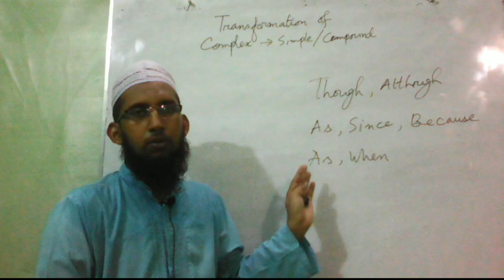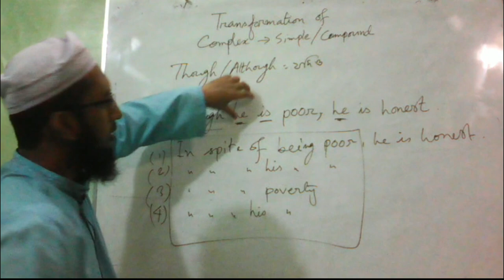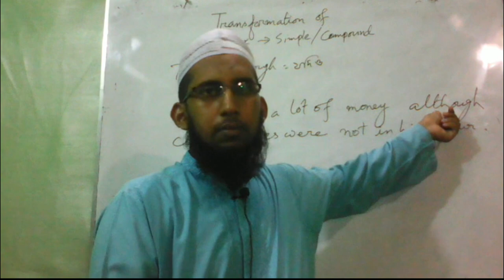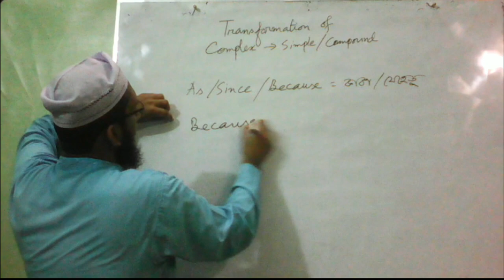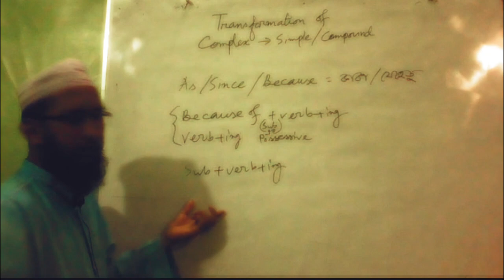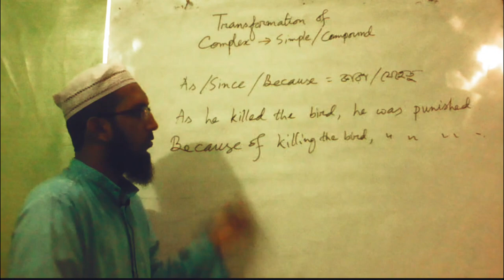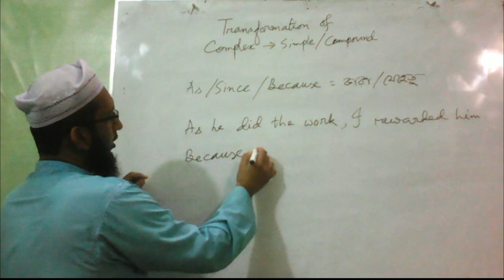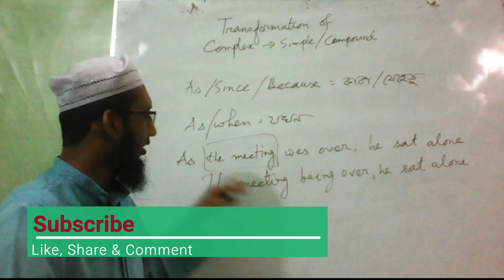How to Learn Transformation of Simple Complex Compound Easily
This video is on How to Learn Transformation of Simple Complex and Compound Sentences Easily in English grammar for class 9, 10, 11, 12, JSC, SSC, HSC, Admission Test and BCS.  In English Grammar, this is a very hard topic. But now, it will become easy. You will learn how to change or transform sentences from complex to simple, from complex to compound, from Simple to Complex, from Simple to compound, from compound to simple, from compound to complex in the easiest way.

Presented by
Saleh Ahmed
Lecturer in English,
Moulvibazar Govt. College, Moulvibazar
Former Lecturer in English
Fulgazi Govt. College, Feni
BAF Shaheen College Shamshernagar, Moulvibazar

*** Transformation of Sentences Simple Complex Compound ***

Transformation of Active & Passive Voice

How to Understand Long Sentences in English Part -3 (Banishing Art & Squeezing the world into a Ball)
How to Understand Long Sentences in English Part- 4 (Adding Method, Transforming Method, Rearranging Method, Particular Meaning Focusing)